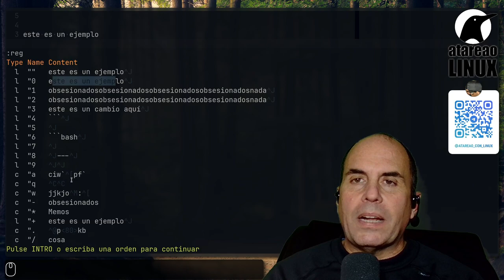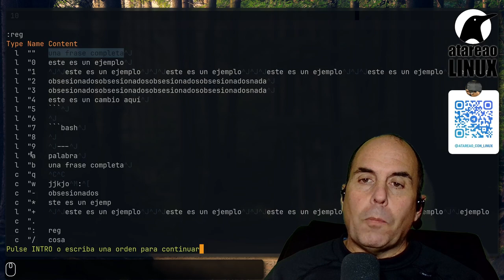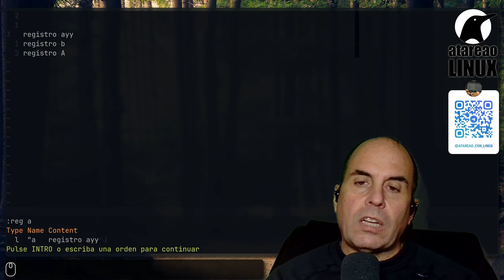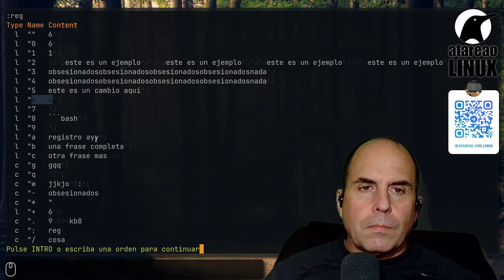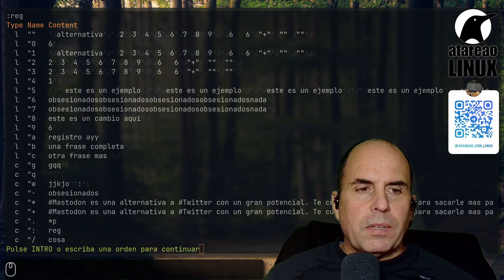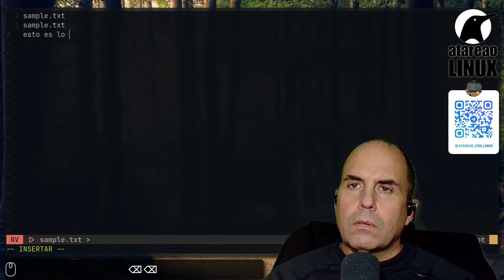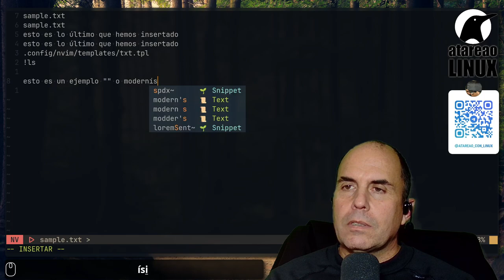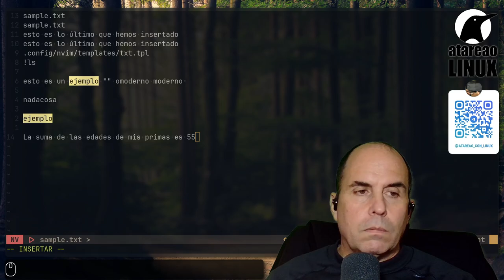Los registros de Vim o sus 48 portapapeles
Vim y Neovim son casos especiales. En lugar de tener un solo portapapeles tiene varios portapapeles, en concreto 48 portapapeles, aunque en el argot de Vim, se les llama registros. Pero, por resumir, y tal y como te indico, Vim tiene muchos portapapeles. ¿Te puedes hacer una idea de las posibilidades que te ofrece tener varios portapapeles en lugar de uno? En cada uno de esos portapapeles, puedes guardar la información que necesites para utilizarla posteriormente, una o varias veces. No estás supeditado a utilizar un gestor del portapapeles para poder trabajar con mayor comodidad, simplemente cada parte la pegas en un portapapeles.